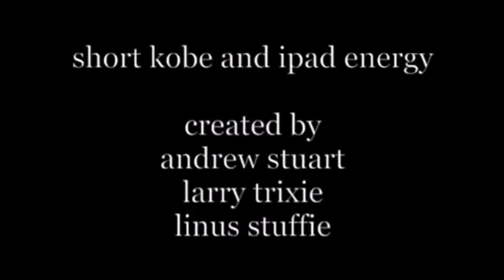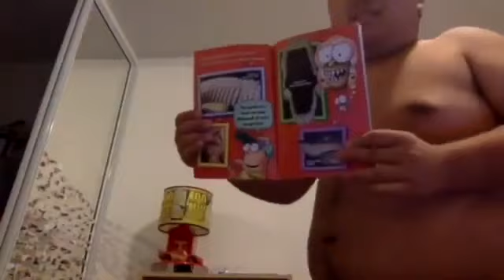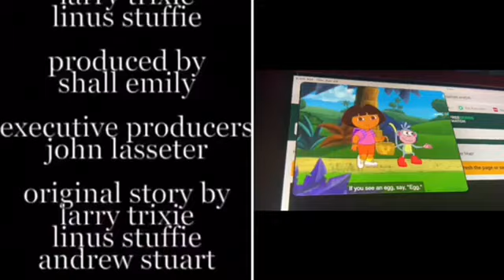NEW Short Kobe and iPad Energy Thursday June 29,2023